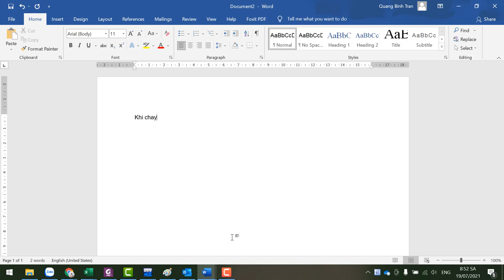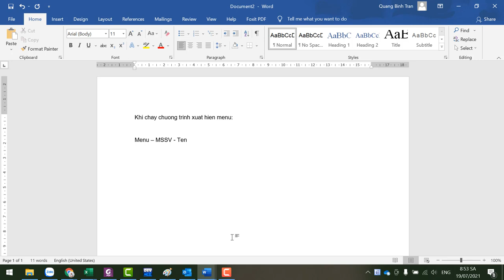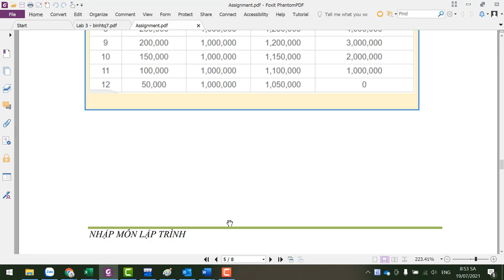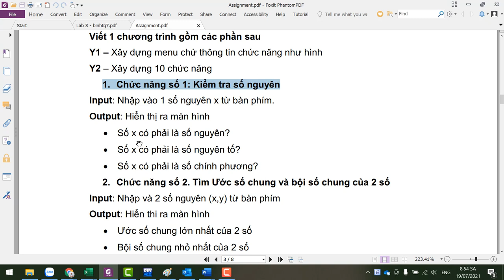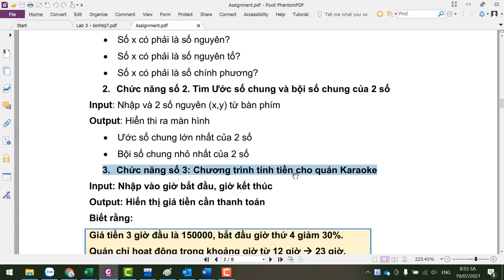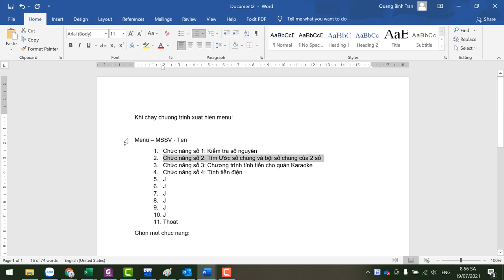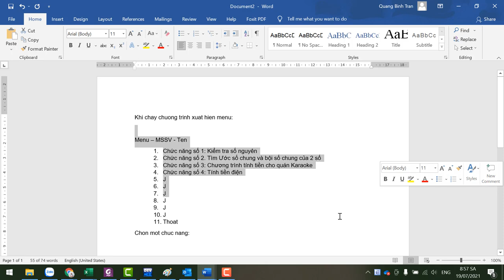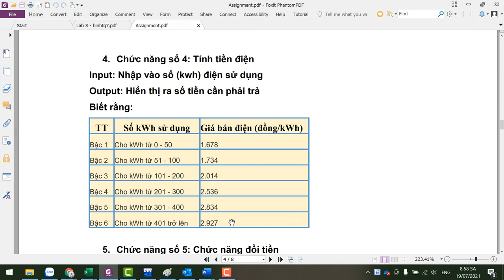COM108. Gợi ý Assignment 1